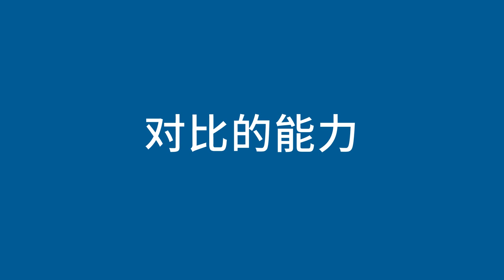对比最大和最小 - Comparing Biggest and Smallest (Chinese)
对幼儿有用的技能是比较尺寸。实现此目的的一种方法是谈论“最大”和“最小”。您几乎可以在任何地方做这样的比较。只需让您的孩子找到某种特定物体的最大和最小即可。通过这样做，您就是帮助他们发展比较事物的能力。

A useful skill for young children is comparing sizes. One way to do this is by talking about “biggest” and “smallest.” You can do this almost anywhere. Just ask your child to find the biggest and smallest of a certain type of object. By doing this, you are helping them develop their ability to compare things.